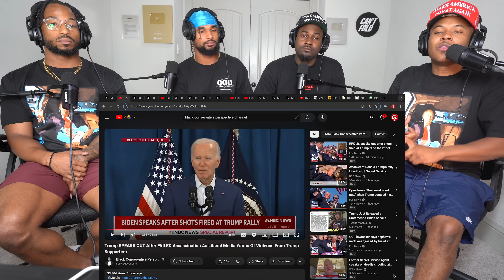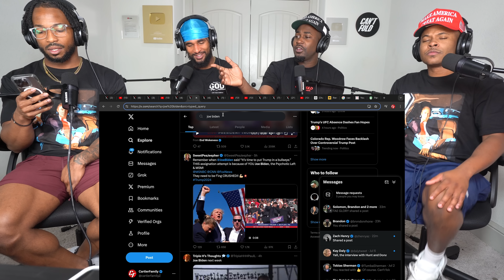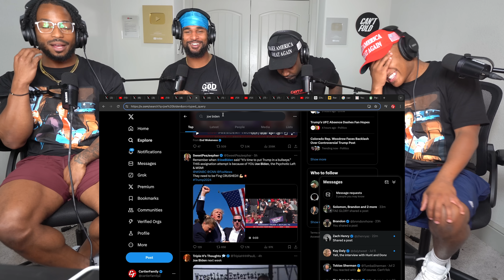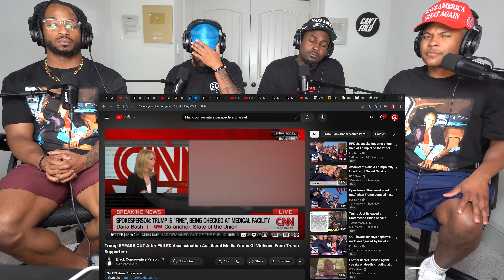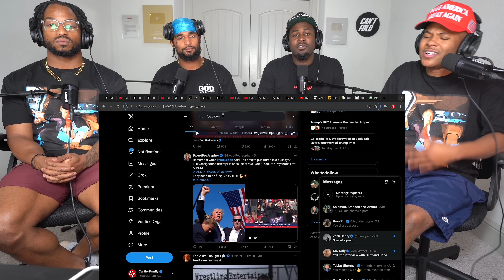WHAT LIBERAL MEDIA SAID AFTER TRUMP WAS SHOT WAS DISGUSTING